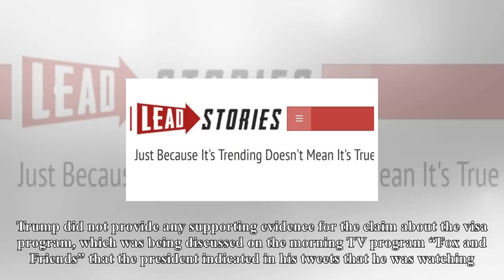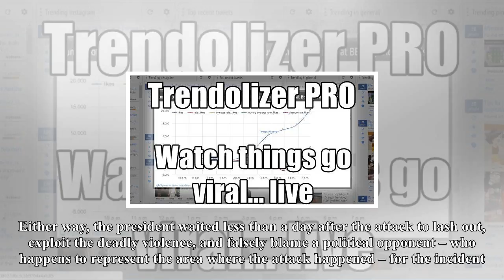US Newspapers - Following new york attack, trump flunks another leadership test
Following new york attack, trump flunks another leadership test
In the immediate aftermath of the suspected terrorist incident in New York yesterday afternoon, Donald Trump tweeted a series of clumsy but inoffensive messages. “My thoughts, condolences and prayers to the victims and families of the New York City terrorist attack,” the president said at one point. “God and your country are with you” Trump did not, however, wait long before following his worst instincts. President Donald Trump said Wednesday that the Uzbek immigrant suspected of murdering eight people in New York City with a rental truck entered the U.S. through the “Diversity Visa Lottery Program” and the president charged Sen. Chuck Schumer and Democrats had loosened the nation’s borders. Trump did not provide any supporting evidence for the claim about the visa program, which was being discussed on the morning TV program “Fox and Friends” that the president indicated in his tweets that he was watching. “The terrorist came into our country through what is called the ‘Diversity Visa Lottery Program,’ a Chuck Schumer beauty. I want merit based,” Trump tweeted. Apparently relying on the Fox News program instead of his intelligence briefing, the president added he wants “no more Democrat Lottery Systems,” before again blaming the Senate Minority Leader for the attack that happened in his own home state. For the record, we don’t actually know whether this suspect entered the U.S. through the “Diversity Visa Lottery Program.” Visa records are confidential and the State Department doesn’t comment on any specific application. It’s possible Trump is correct about yesterday’s suspect it’s also possible he made this up or relied on dubious information from conservative media. Either way, the president waited less than a day after the attack to lash out, exploit the deadly violence, and falsely blame a political opponent – who happens to represent the area where the attack happened – for the incident. Worse, the president did so in a way that didn’t make any sense. The program in question was signed into law by the BushQuayle administration, following bipartisan talks. More recently, the bipartisan “Gang of Eight’ immigration reform bill, which Schumer helped write, would’ve scrapped the Diversity Visa Program, had the farright not killed the legislation. I have a hunch Trump doesn’t know that. But the more disheartening takeaway is Trump’s apparent inability to deal responsibly with terrorist violence. This morning’s tantrum was ugly, but as regular readers know, it was not out of character for this president. His response to last year’s attack in Orlando – the deadliest mass shooting in U.S. history – was pathetic. His reaction to the attack in Nice, France, was every bit as foolish. The Republican president’s response to recent terrorism in London quickly became an international embarrassment – twice. Trump’s reaction to Charlottesville has left a stain on his presidency that will not wash off with time. The common denominator, of course, is that Donald J. Trump responds to crises by asking all the wrong questions. Instead of focusing on what matters, the president looks for ways to gain political advantage in the wake of bloodshed, hoping to exploit attacks in ways that help him and his agenda, rather than help bring people together. Incidents like these offer leadership tests, which Trump continues to fail spectacularly.